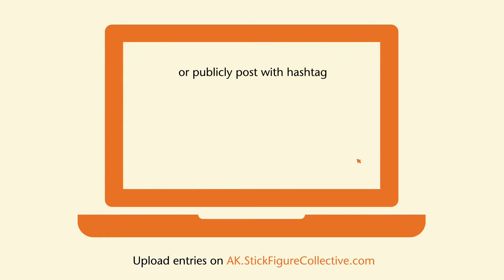StickFigureAK | How it Works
Check out what StickFigureAK is all about, learn how you can participate, and how to win!